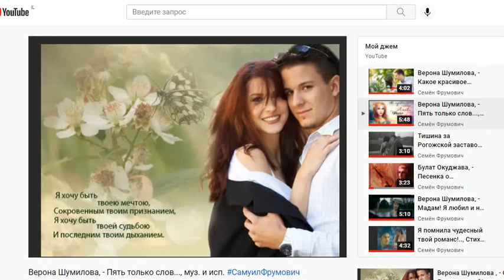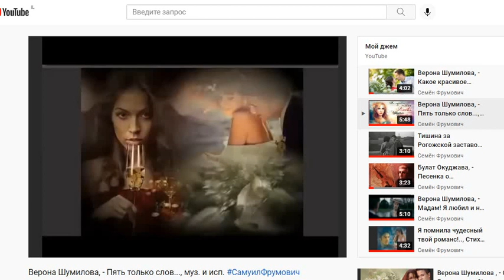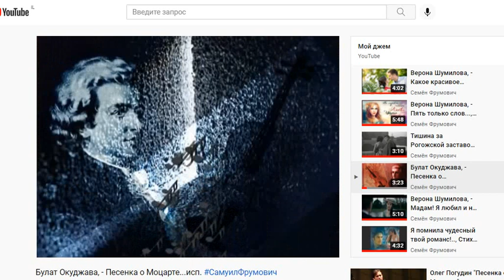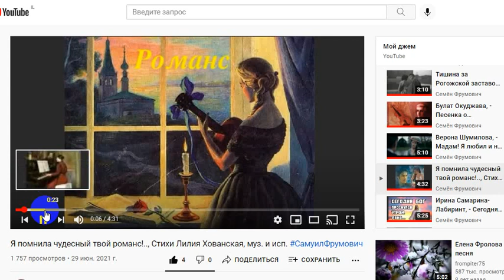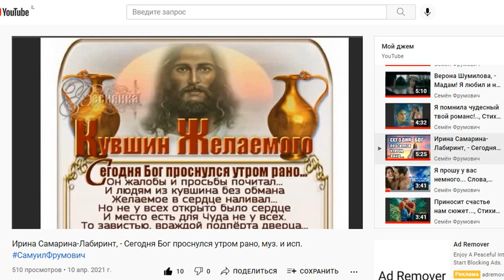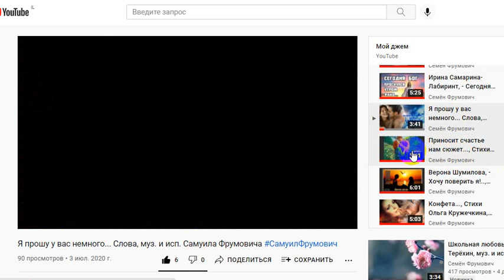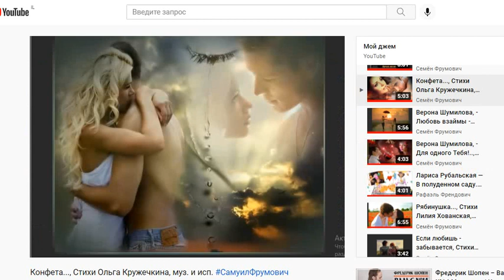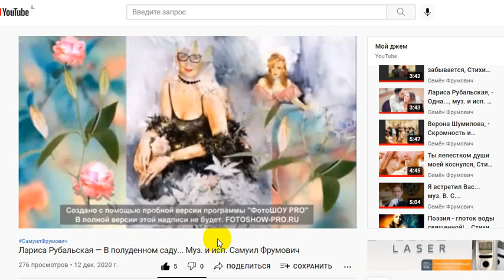Об ОП слово ч.1980, Концерт 18 в б-це Израиля, ДЖЕМ ютуба для ОП ч.01, муз. и исп. Самуила Фрумовича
Об ОП слово ч.1980, Концерт 18 в б-це Израиля,
   ДЖЕМ ютуба для ОП ч.01, муз. и исп. Самуила Фрумовича
            Концерт 18 в б-це Израиля,

   Наша Ожившая Поэзия объявляет КОНКУРС:
1. За размещение на своем канале до 30/09/21 композиций нашей ОП
 Побеждает тот, кто больше разместит композиций ОП
    на своем канале
и больше получит комментариев на эти композиции
   ПРИЗ 30 долларов или 2400 руб.
 НЕ МЕНЕЕ 15 композиций или обзоров
КОМПОЗИЦИИ ВЫБИРАТЬ с моего канала ютуб
   или прямо с ютуба в поиске ФРУМОВИЧ
 2. За исполнение и видео 10 композиций ОП...
Можно ЧТЕНИЕ СТИХОВ САМУИЛА ФРУМОВИЧА
     ПРИЗ 50 долларов или 4000 руб.
 ВРУЧЕНИЕ ПРИЗОВ на Банковскую Вашу карту до 5.09.21
 3. За исполнение вариаций на композиции ОП (сразу на 5-10 песен)
 на любом инструменте и размещении их на своем канале 15 долларов или 1200 руб.
  Об участии в Конкурсах надо сообщить на почту
ПОДОБНЫЕ КОНКУРСЫ БУДУТ ПРОВОДИТЬСЯ ЕЖЕМЕСЯЧНО!

  В этом выпуске Вы услышите:
00:00  Обзор Композиций этого выпуска...:
01:02 Верона Шумилова, - Какое красивое лето!.., муз. и исп.
03:36 Верона Шумилова, - Пять только слов..., муз. и исп.
06:30 Тишина за Рогожской заставою Алексей Фатьянов, муз. Юрий Бирюков, исп.
09:15 Булат Окуджава, - Песенка о Моцарте...исп.
12:11 Верона Шумилова, - Мадам! Я любил и не раз!.., муз. и исп.
15:30 Я помнила чудесный твой романс!.., Стихи Лилия Хованская, муз. и исп.
18:14 Ирина Самарина-Лабиринт, - Сегодня Бог проснулся утром рано, муз. и исп.
22:05 Я прошу у вас немного... Слова, муз. и исп. Самуила Фрумовича
24:51 Приносит счастье нам сюжет..., Стихи Лилия Хованская, муз. и исп.
27:41 Конфета..., Стихи Ольга Кружечкина, муз. и исп.
31:51  Лариса Рубальская — В полуденном саду... Муз. и исп. Самуил Фрумович
         мои лучшие песни, на стихи разных Поэтов,
 муз. и исп. С Фрумовича,
       Видео записано в Израиле, в б-це Тель-Авив, РЕУТ-центр реабилитации,палата 7...
         поломанными руками
  05.09.21 САМУИЛ ФРУМОВИЧ